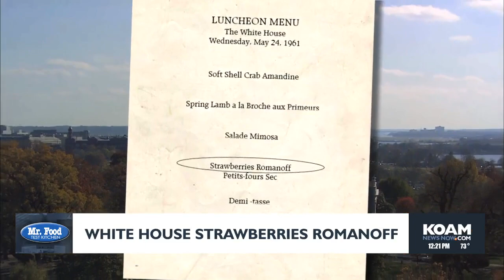Mr. Food: White House Strawberries Romanoff (10-8-2024)